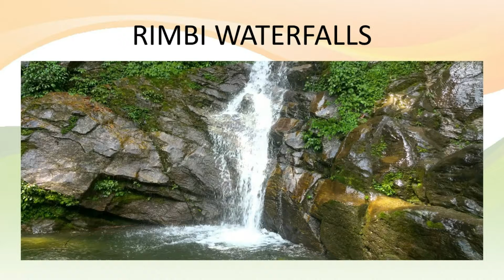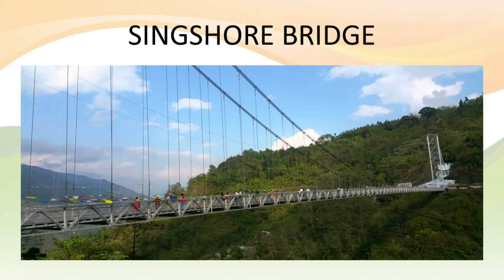Pelling | Sikkim Tourism | Top Places to Visit in Sikkim | Incredible India